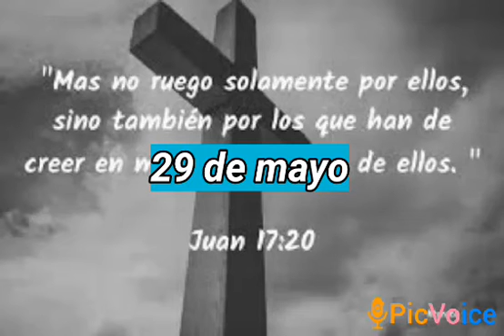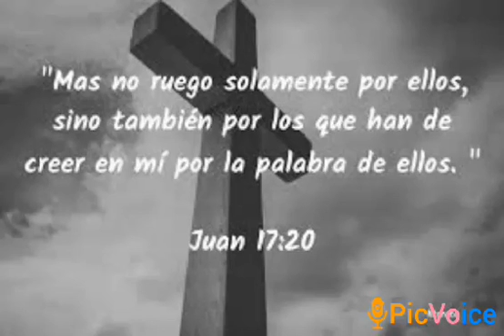Meditación Espiritual 29 de mayo. Jesús ora por los que creen. Juan 17:20